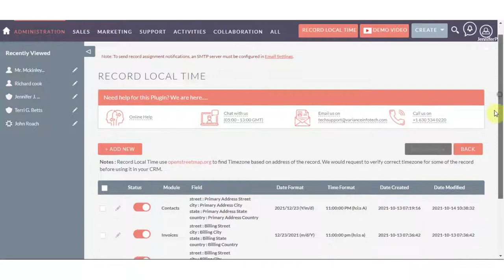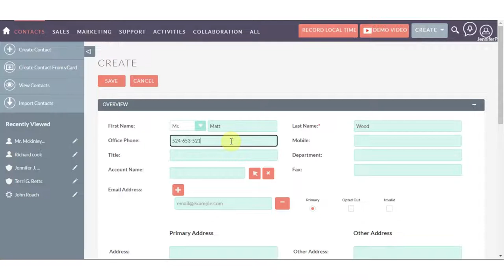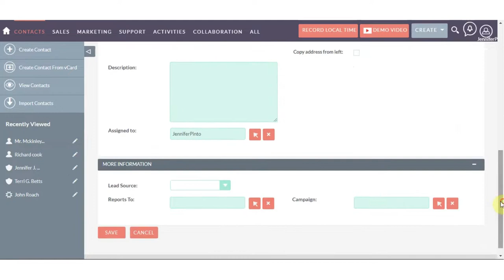SuiteCRM Extension - Record Local Time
𝐀𝐫𝐞 𝐲𝐨𝐮 𝐚 𝐬𝐚𝐥𝐞𝐬 𝐜𝐨𝐦𝐩𝐚𝐧𝐲 𝐡𝐚𝐯𝐢𝐧𝐠 𝐜𝐮𝐬𝐭𝐨𝐦𝐞𝐫𝐬 𝐥𝐨𝐜𝐚𝐭𝐞𝐝 𝐚𝐜𝐫𝐨𝐬𝐬 𝐦𝐮𝐥𝐭𝐢𝐩𝐥𝐞 𝐠𝐞𝐨𝐠𝐫𝐚𝐩𝐡𝐢𝐜 𝐥𝐨𝐜𝐚𝐭𝐢𝐨𝐧𝐬 ?
If yes, then the SuiteCRM-Record Local Time extension is the right solution. It allows you to display the current local time of the record you are working with, which will help your sales team contact customers at the right time instead of calling them on off hours or non-office working hours.

𝐅𝐞𝐚𝐭𝐮𝐫𝐞𝐬:
• Manage modules to record local time or easy access to global timezone.
• Easily find the local time information from the address (based on street, city, state and country).
• Displays on DetailView of a module if it’s active for a particular module from the configuration page.
• Displays local time, date, and timezone of a particular destination.
• Local date displays based on selected date format (y-m-d, m-d-y, d-m-y, y/m/d, y.m.d etc.) for a particular module from the configuration page.
• Local time displays based on the selected time format (24 hours, 12 hours, 24/12 hours with am/pm etc.) for a particular module from the configuration page.
• Also displays a quick view of record local time on popup with real time clock, flag, and timezone details.
• Supports all standard and custom modules.